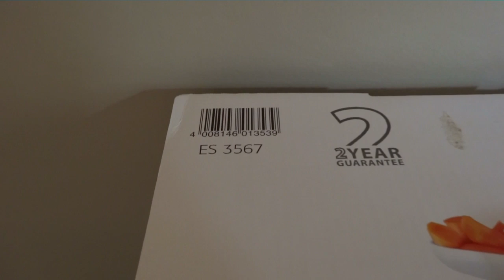slow juicer - extracteur à jus SEVERIN ES3567, testé par Masterpal !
slow juicer - extracteur à jus SEVERIN ES3567

A ce jour le modèle le moins cher que j'ai pu trouver (94 euros livré).
La qualité est au rendez-vous, c'est vraiment clair, j'ai donc eu envie de faire partager ma trouvaille pour ceux qui pourraient avoir envie de s'en acheter un et que le prix rebute. Pour les autres, peut-être convaincre de l'utilité de la méthode et donner envie d'essayer?

A ce jour je ne suis pas subventionné par Severin, et je n'ai pas négocié de pseudo remises sur un appareil à 300 euros pour les gogos, je suis seulement acheteur de métier et j'aime payer le juste prix (rapport qualité/prix en tout  cas).

J'ai vu tant de vidéos d'illuminés sur le sujet que j'ai souhaité faire un film simple et factuel, pas donneur de leçons, pour ceux qui s'intéressent à leur santé sans pour autant vouloir devenir moine tibétain...

A défaut d'être intéressés, pour les gens qui me connaissent peut-être au moins rirez-vous, et ça aussi c'est bon pour la santé !

Merci à Kago, pour m'avoir fait découvrir cette machine divine et ses vertus. Je dirais bien que je suis plein de gratitude, mais ça sonnerait un peu moqueur...